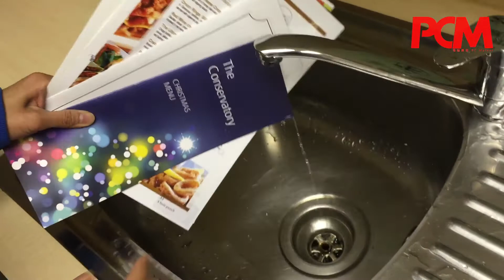一張「膠紙」 製作低成本餐牌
不論餐廳餐牌設計得多精美，都敢不過水！看到滿是「飯汁」的餐牌，自然對餐廳的印象大打折扣。市場有一種 HydroPrint 紙張，實質是膠料製成的「膠紙張」，防水、防油，應該會是很好的餐牌製作材料。